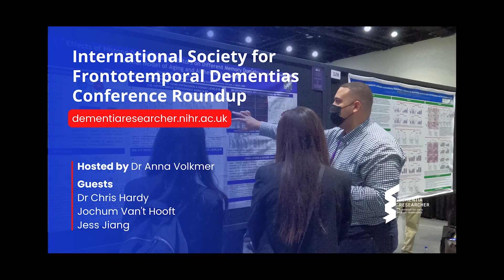ISFTD 2022 Conference Highlights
In this podcast we bring you highlights from the International Society for Frontotemporal Dementias (ISFD) Conference, which was held in Lille, France from the 2nd – 5th November 2022.

Regular Guest Host Dr Anna Volkmer talks with Dr Chris Hardy, Jess Jiang and Dr Jochum Van't Hooft all from University College London discussing their work, and what they’re taking away from this year’s conference.

The International Society for Frontotemporal Dementias is a non-profit scientific society focused on frontotemporal dementias. Members include the leaders in FTD research around the world, and the society is associated with a large, international biannual meeting presenting the latest findings.

You can find out more about our guests and their work on our website. There you will also find a full transcript of the show:

Prefer to watch rather than listen? Then check-out our YouTube channel for a full video version of this podcast: